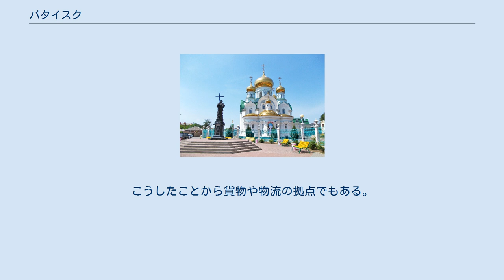バタイスク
バタイスク市の紋章 バタイスク（バターイスク、ロシア語: Бата́йск, Bataysk）は、ロシア南部のロストフ州にある都市。
州都ロストフ・ナ・ドヌの15km南西、ドン川の対岸に位置する。
人口は107,438人（2002年国勢調査、1989年国勢調査では91,930人）。
 バタイスクの街 バタイスクの町は1769年に開かれ、1938年に市となった。
 バタイスクはドン川がアゾフ海へと注ぐ河口部にある重要な港町アゾフをクリミア・ハン国の軍勢から守るための基地として建てられた。
町の建設当時、1768年から1774年にかけて露土戦争が起こっていたが、この戦争以前はバタイスク周辺の地方はオスマン帝国に属していた。
この地にあったオスマン帝国のバタイ要塞の名前から、ロシア語のバタイスクという地名が生まれている。
 19世紀にはバタイスクは軍事的重要性は失ったが、ロシア中央部からクバン川地方へと向かう街道の途中にあることから経済的に発展した。
1875年には北カフカスへ向かう北カフカース鉄道がバタイスクを通るようになった。
 1920年代、この町に建てられた最初の工場群に電力を供給するため、はじめて電気が通った。
1927年には労働者地区になり、人口が50,000人に達していた1938年には市となった。
1931年には赤軍の飛行士訓練学校が設立され、その卒業生には宇宙飛行士のウラジーミル・コマロフらがいる。
 1942年7月には赤軍とドイツ国防軍との間でバタイスクを巡る激しい戦闘が起きた。
ドイツ軍はドン川を渡るための橋頭保を築き北カフカスへと進軍したが、スターリングラードの戦いが赤軍の勝利に終わった後にバタイスクも奪還された。
バタイスクを巡る戦いで市民も多くが犠牲となった。
戦後は都市基盤の再建が急速に進み、1950年代から1960年代にかけて市の規模も拡大している。
 バタイスクの産業の多くは、近隣の大都市ロストフ＝ナ＝ドヌの需要にこたえるためのものである。
その中には食品、繊維、建材、コンクリートなどの産業が含まれる。
高速道路M4が通り、鉄道の分岐点でもある。
こうしたことから貨物や物流の拠点でもある。